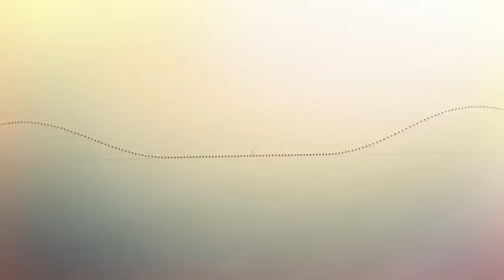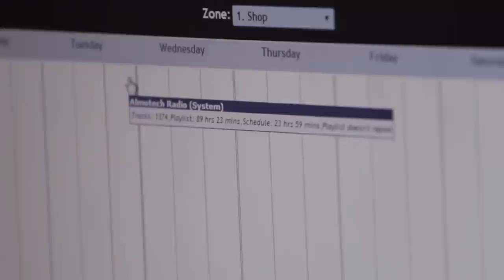Almotech In-Store Radio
Atmosphere is everything when it comes to your business. The Zon@t – In-Store music system allows you to create the right mood for your customers with the right music, playlists, advertising and news bulletins.